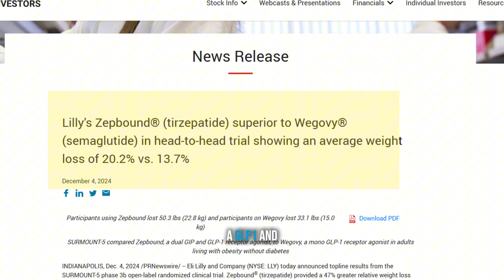Tirzepatide vs. Semaglutide: Comparison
🚨New GLP-1 study alert! 🚨

The Surmount-5 trial is hot off the press, comparing two of the most well-known weight loss medications: semaglutide (Wegovy) vs terzepatide (Zepbound).

Here’s the breakdown:

🔹 Zepbound (Terzepatide) - 20.2% weight loss (~50.3 lbs avg)
🔹 Wegovy (Semaglutide) - 13.7% weight loss (~33.1 lbs avg)

Both are effective, but tirzepatide currently shows a higher average weight loss. It’s exciting to see more tools becoming available to help patients when used under proper medical guidance.